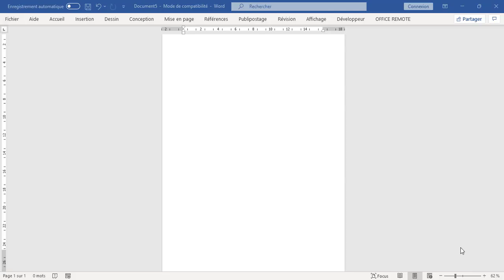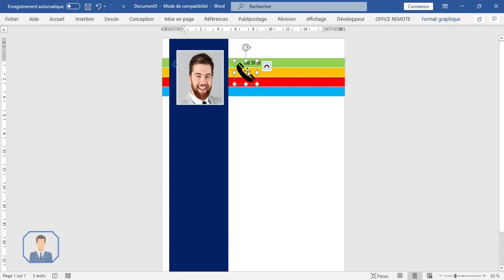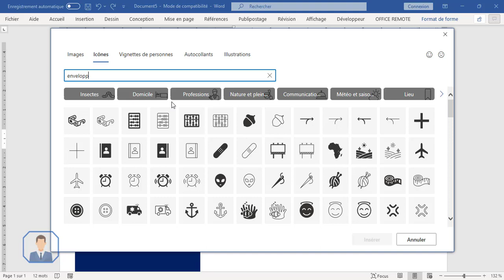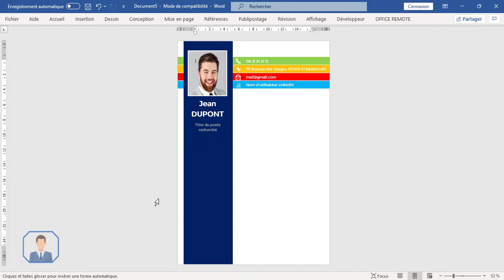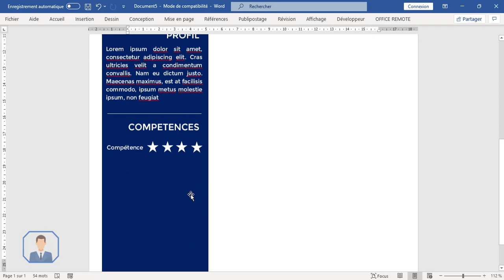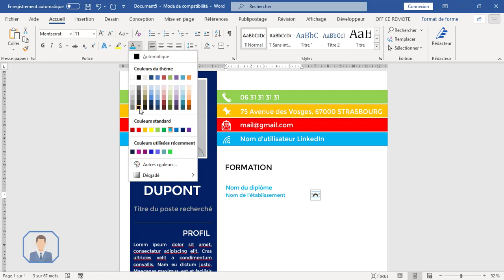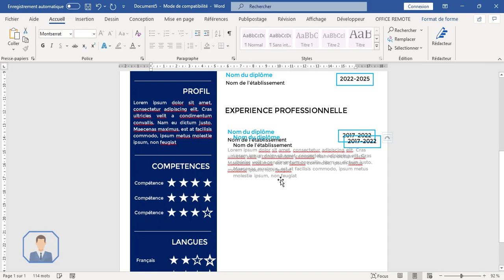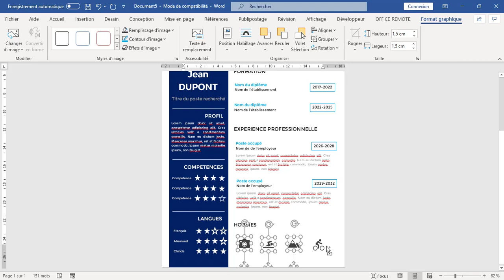| Word | Comment Faire Un CV Sur Word - Emploi Attitude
📗 Livre qui peut te faire réussir

▬▬▬▬▬▬▬▬▬▬▬▬▬ SITE PARTENAIRE ▬▬▬▬▬▬▬▬▬▬▬

Écouter des livres audios sur Audible (Offre d'essai 1 mois gratuit)

Tu es étudiant et tu souhaites Amazon Prime ? Reçoit une période d'essai gratuite de 90 jours

Pour trouver un emploi, il faut faire un cv, ce qui peut requiert quelques connaissances méthodologiques et informatiques.

Le logiciel Word est accessibles par tous et est très simple d'utilisation pour tos que vous soyez jeunes ou moins jeunes et ceux pour trouver un alternance, un stage, un emploi ou un complément de retraite...

Vous verrez une méthode pas à pas pour crée un cv pour étudiant sans expérience et ceux très rapidement en moins de 30 minutes via le logiciel de traitement de texte Word. Il n'y a pas forcément une stratégie miracle qui va vous permettre de trouver un emploi, mais un cv de qualité sera un premier pas dans votre recherche. La première impression est toujours très importante.

▬▬▬▬▬▬▬▬▬▬▬▬▬ VIDEOS SIMILAIRES ▬▬▬▬▬▬▬▬▬▬

Emploi attitude - Comment créer un CV efficace, simple et rapide sous WORD en moins de 30 minutes

Comment faire un cv
Comment faire un cv sur word
Cv moderne
Modèle CV

✍ Contactez-nous !
Si le contenu de cette vidéo vous a plu, faites-le-nous savoir en laissant un commentaire plus bas. De plus, nous sommes connectés aujourd'hui et répondrons à vos questions !

🔎 Emploi Attitude participe au programme Amazon partenaires.